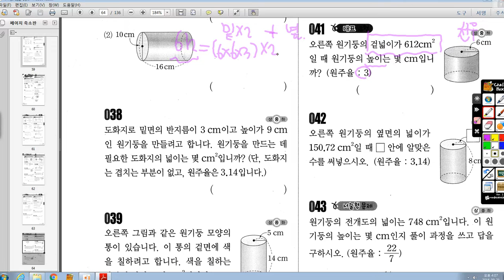[초6 ㄱㅅㅇ]초6 원기둥 41번